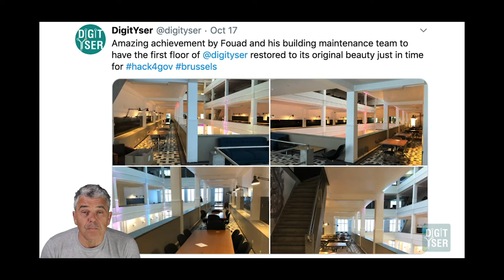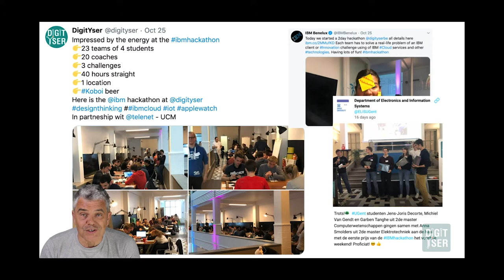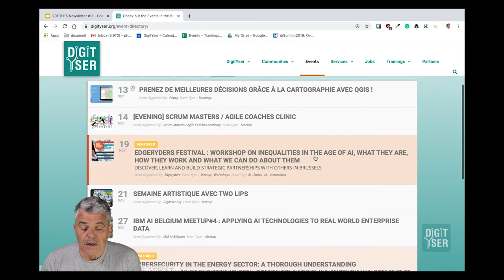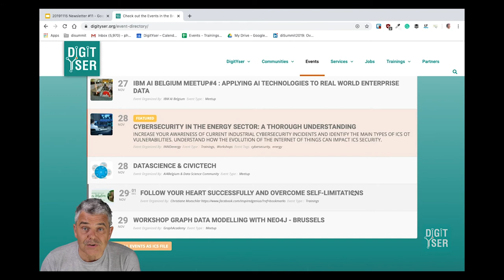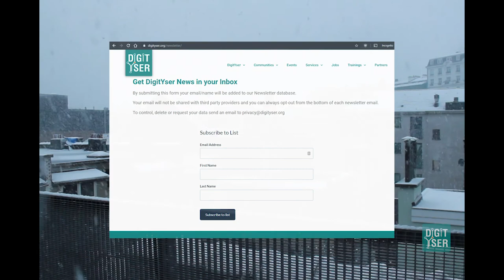DigitYser Newsletter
Dear Friends,

We are so proud with the results of the renovation of the first floor, it looks beautiful and gives us much more room to organise the corporate events and hackathons.

We had 2 major hackathons taking place
IBM Hackathon with students - 150 people - 23 teams - 3 challenges
HackforGov - 200 people - 26 teams - 6 challenges

We also organised a few international gatherings like Measure Camp and welcoming the European conference on digital footprint. The recurring agile/scrum workshops and the Coder dojo activities are more and more attendant.

DigitYser is now used as the better alternative to business hotel accommodation and we are seeing events on Data Vizualisation, Data Protection, Digital Twin, Entrepreneurship preferring our venue because it has better live streaming possibilities and local beers brewed in Brussels.

We are proud to be part of the Brussels’ tech tours and we host visits for companies who want to set up their European headquarters in Brussels. We recently published an article called ‘Brussels loves AI’ summarising the main reasons why Brussels is the best place to start a European operation. In October we were featured on Kanaal Z and there was an article in l’Echo.

The majority of our events are recorded and you can watch them in on our Youtube channel.

We are launching the StartAI initiative that encapsulates the AI Starters’ Lab with working demos, The 2 parts of the datascience bootcamp and the 3 AI learning paths: AI for everyone, AI for managers & AI fundamentals.
Next year we will also launch StartCloud, an initiative to promote cloud readiness of companies and individuals.

One last thing, the anniversary celebration of  December 19th has been rescheduled to the January 23rd in order to make room for the annual event of Software.Brussels that is also celebrating Innovation and Entrepreneurship in Brussels.